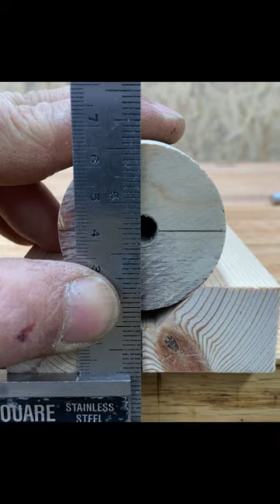DIY Spindle Sander /Part 2